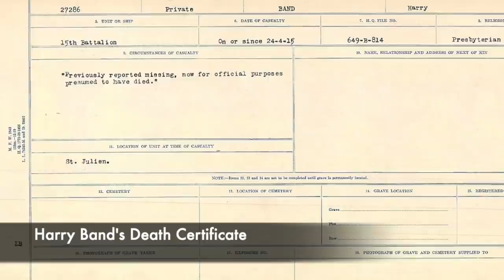The HORRIFIC Execution Of The CRUCIFIED Soldier Of World War 1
During the First World War, there was a story that travelled around the Western Front and the Trenches that struck fear into the hearts of the allied nations. Rumours emerged that the German Army near to Ypres had killed a Canadian soldier in barbaric fashion. It was alleged that this Canadian sergeant had been captured following the intense fighting, and then was on the door of a barn crucified and nailed to the wooden structure using bayonets. This story terrified many, and made people think that the German enemy were incredibly cruel and un-necessarily savage. The media used this story as propaganda and this helped people to think that the war was a just one, a crusade against a savage enemy. But was it true?

The story of the crucified soldier emerged in 1915, after the intense fighting at Ypres. It was investigated a number of times, and was even subject to debate inside of Parliament. Some incredibly interesting evidence emerged and many soldiers from different regiments claimed that they even saw the body of a crucified soldier pinned to a wooden structure, and some even said he was found on a wooden cross. During investigations in the 21st century, a journalist turned up evidence that allegedly even named the crucified soldier, however a body has still yet to be found.

Many stories of World War 1 still remain untold, and still today many bodies are being uncovered from the battlefields and interred with the dignity they deserve. But the story of the crucified soldier is one of those stories, and who is to say that as to years go on, the story of the crucified soldier could be told for the world.

So join us today as we look at, 'The HORRIFIC Execution Of The Crucified Soldier.'